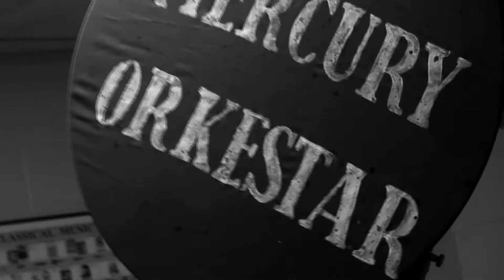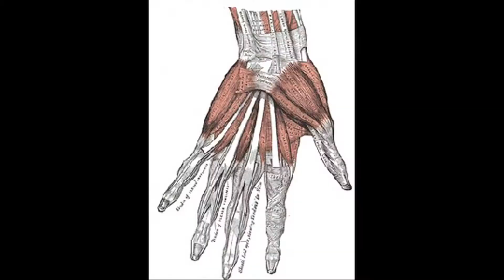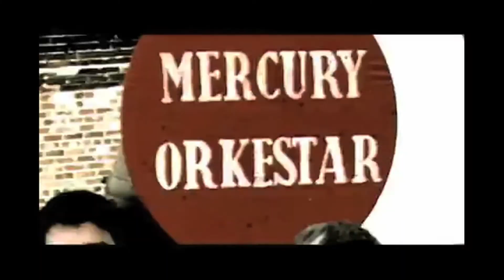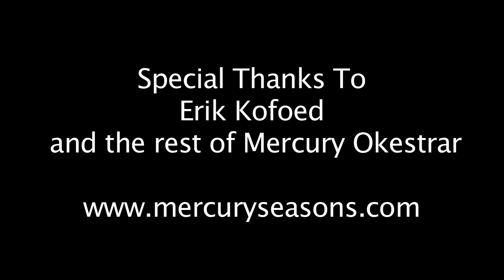Dystonia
One of my first editing projects. The filmmaker, Roger, dumped dozens of hours of footage on me about Erik and his band. I sifted through it all and decided the story about his unique illness to be the most interesting.